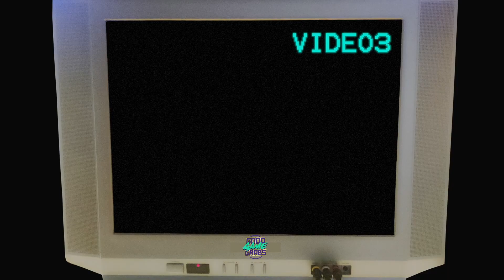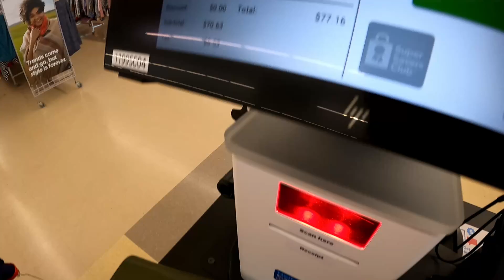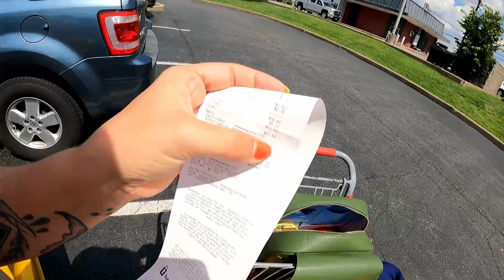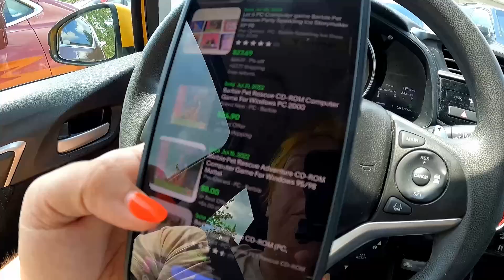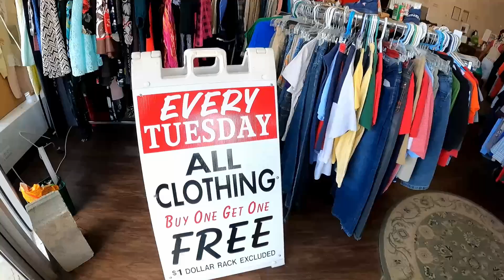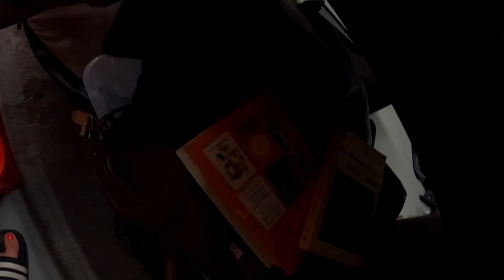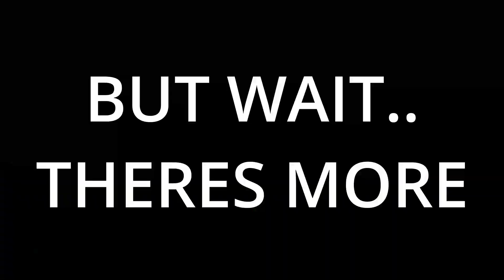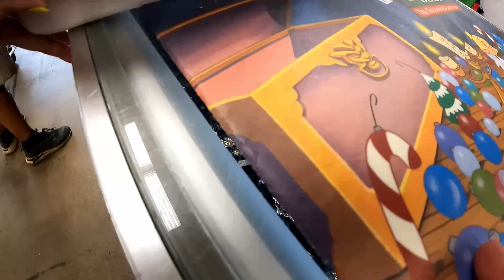Zesty Stocks UP On Some Booth Inventory From RETAIL STORES! | Thrift With Me | Ep. 223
Nabyar (Ray) and Zesty (Emily) are 2 thrift nerd collectors and Ebay resellers who focus on 80's and 90's pop culture, video games and anime. They also LOVE mainly sourcing from the Goodwill bins! This episode has Zesty traveling around town to take advantage of some regular thrift store coupons and finding some gems for the antique mall booth!

Our schedule for videos CURRENTLY is posting when we can! At least 2x a week! Look below:

OR